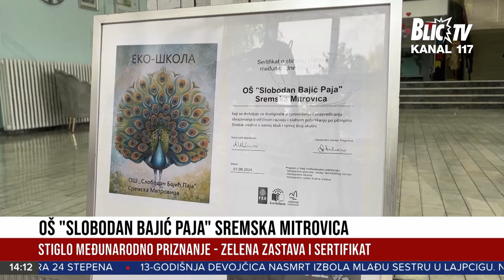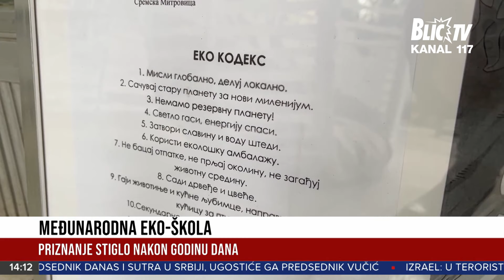Sremska Mitrovica: OŠ "Slobodan Bajić Paja"- stiglo MEĐUNARODNO PRIZNANJE, zelena zastava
Emisija: Centralne vesti
Termin emitovanja: Radnim danima od 17:30h
Vikendom od 12h, 14h i 17:30h.
Voditelji: Teodor Vukajlović, Nemanja Vidić i Helena Košutić